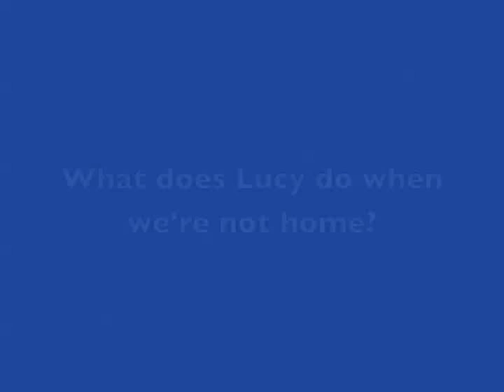What Lucy the beagle does when we're not home...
We set up a camera to see what Lucy the beagle mix does when we're not home.  What we found was shocking - she has NEVER done any of that in front of us, including the howling!